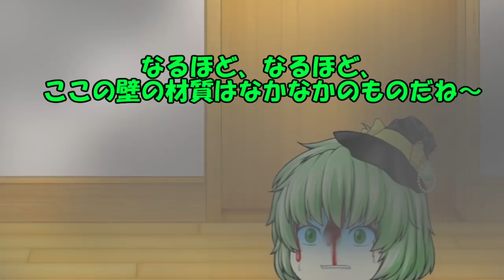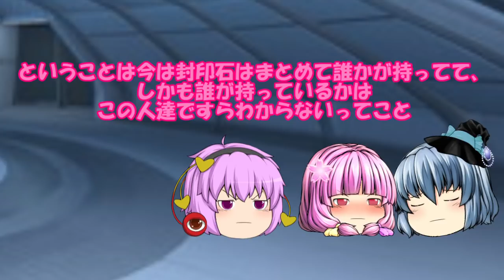専属神篇2.5幕～七曜の魔女～48話「切られる火蓋 魔女VS幻想郷」